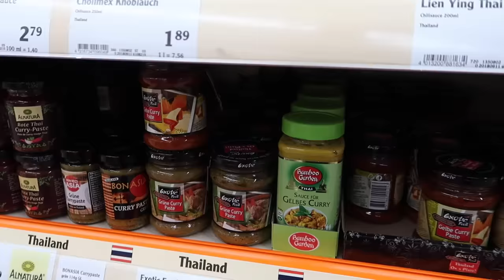24h GRÜNES ESSEN & NEON GRÜNE KLAMOTTEN🥬 Die grüne Challenge 🤗 Alles Ava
Ava darf für 24h NUR grünes Essen essen und darf NUR grüne Klamotten tragen 🤗

UND NICHT VERGESSEN, DER GAME MASTER IST NICHT ECHT!!!

📩 Postfach für Briefe:
Jade F.
Postfach 11 38
63501 Langenselbold